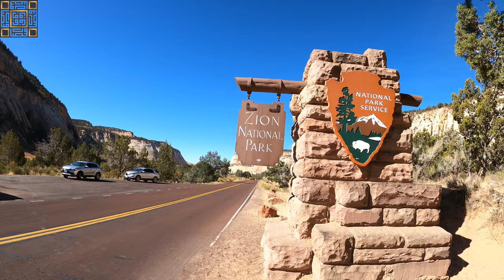Breathtaking experience in The Narrows; Zion National Park; The Grand Circle Road Trip (Part 12) 4K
The Narrows; Zion National Park; The Grand Circle Road Trip; Incredible USA (Part 12) 4K
The Grand Circle Road Trip, NV-AZ-UT (12 Day 1800 Miles 13 Destinations, , Oct 10th-Oct 22nd 2020
Sound Track:  Caballero - Ofshane (You Tube Music)